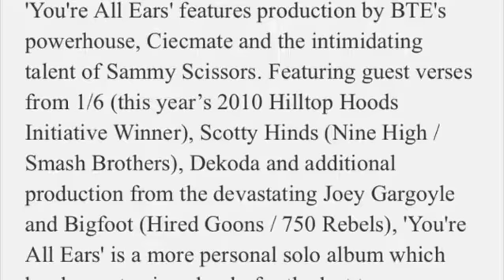male maggot mouth (public service announcement)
1 in 17 men suffer from undiagnosed maggot mouth. if u or a loved one suffers from maggot mouth pls seek medical help immediately.